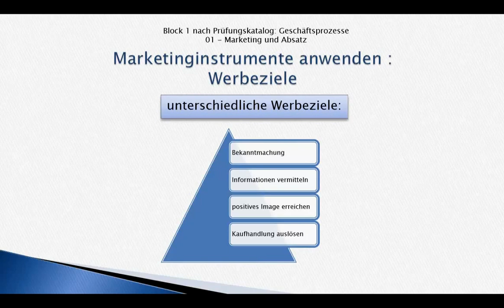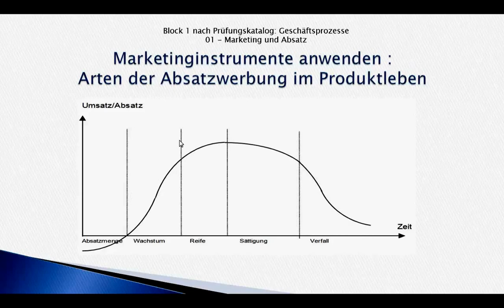Ausbildung zum Industriekaufmann 13 Absatzwerbung, AIDA, Werbeziele, Werbeplanung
Was ist die AIDA Formel und was hat das mit Absatzwerbung zu tun? In der Werbung hat man in den letzten Jahren wissenschaftlich erforscht, was man tun muss, um erfolgreich zu werben und damit auch in gewisser Weise die Kunden zu beeinflussen. Wie Werbeziele dabei aussehen müssen, wie man Werbung planen kann und vor allem auch welche Möglichkeitden der Kontrolle von Werbung es gibt, erfahren Sie hier.
findest Du die kompletten Ausbildungsvideos für Industriekaufleute und zusätzlich die Lösungen aller IHK Prüfungen, damit Du Dich optimal auf Deine Prüfung vorbereiten kannst. Probiere es doch einfach kostenlos aus.